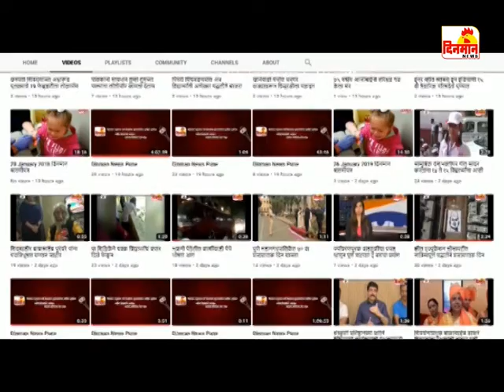10 April 2019 दिनमान बातमीपत्र